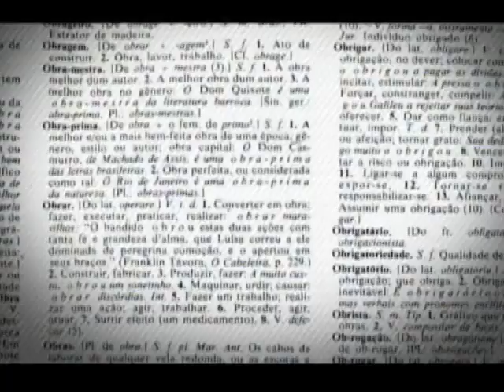Lançamento da Revista D&A Nº06 - CM 06/03 - Bl 3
Cobertura do lançamento da 6ª edição da revista digital D&A (decoração e arquitetura) do colunista Ricardo Castro. Programa Casa Master, de segunda a sexta às 14h00 na TV Arapuan (PB).